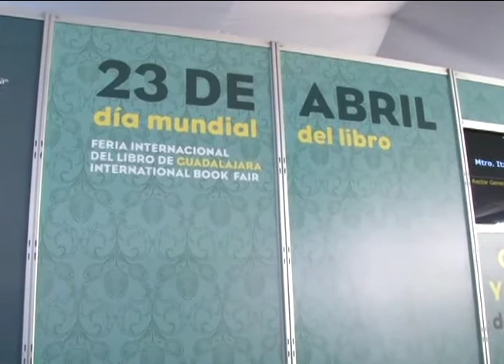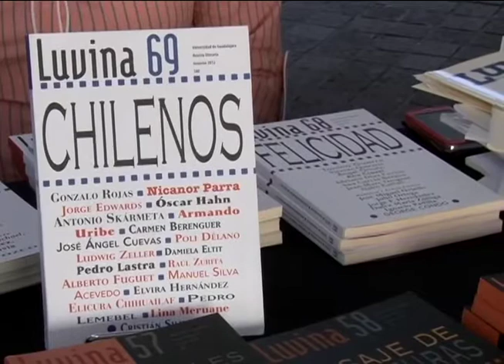Ángulos: La novela "Orgullo y Prejuicio" es leída con motivo del Día Mundial del Libro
Realiza la Feria Internacional del Libro en Guadalajara, la lectura en voz alta de la novela "Orgullo y Prejuicio" de la escritora británica Jane Austen, con motivo del Día Mundial del libro.
El presidente de la FIL, Raúl Padilla, quien fue el primero en iniciar con la lectura, recordó que 280 personas leerán este día dicha publicación en la rambla Cataluña.